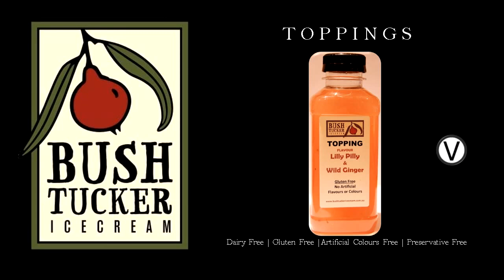Bushtucker Icecream Promo - June 2017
Bushtucker Icecream is South Australia's finest premium make of native flavoured ice-cream. With a specialty range of sugar free and dairy free ice-cream. Ice-blocks, Toppings and Chai we have something for just about anyone. Find us at the Adelaide Showgrounds Farmers Market Sundays 9am to 1pm